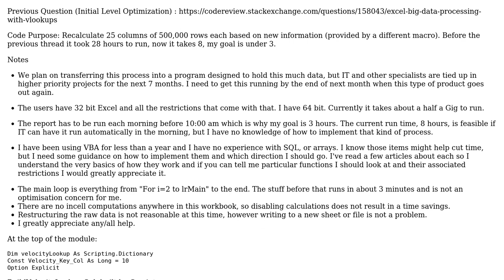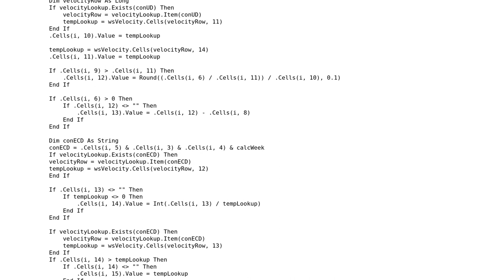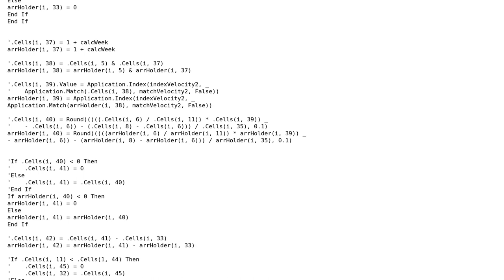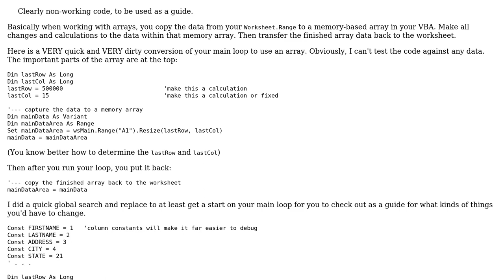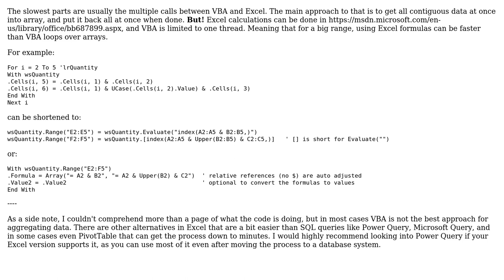Code Review: Excel 'Big' Data Processing Followup (3 Solutions!!)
Code Review: Excel 'Big' Data Processing Followup

With thanks & praise to God, and with thanks to the many people who have made this project possible! | Content (except music & images) licensed under CC BY-SA | Music | Images & others | With thanks to user Slai user PeterT user Emily Alden user Brandon Barney and the Stack Exchange Network Trademarks are property of their respective owners. You are responsible for your own actions.